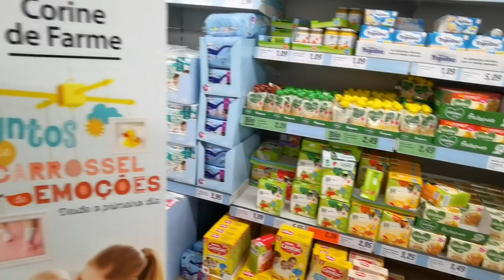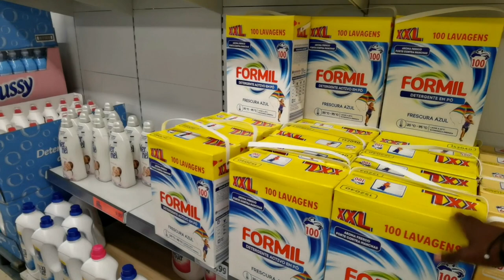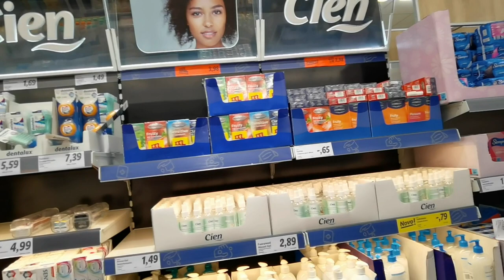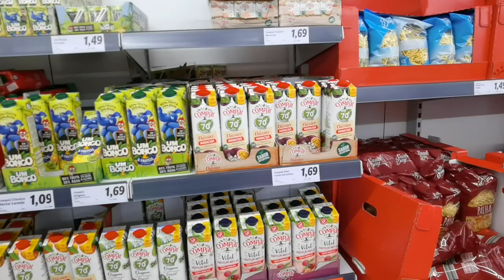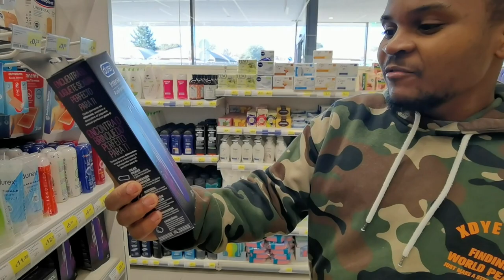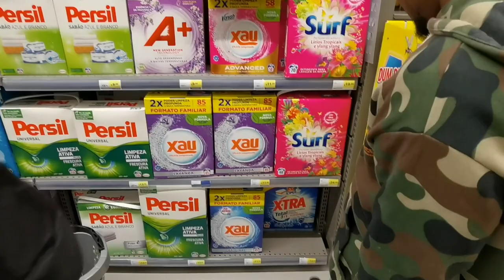Os Preços em Portugal 🇵🇹 Estão um Absurdo - Continente/LIDL